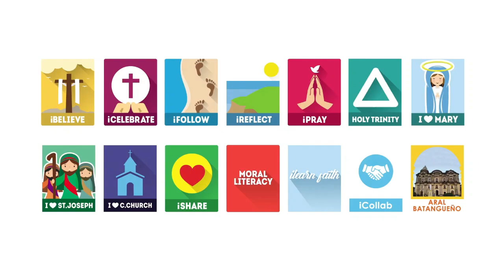July 5, 2024 - Being One with God